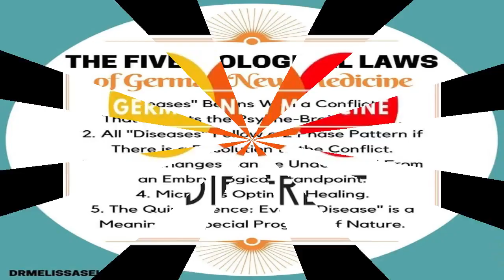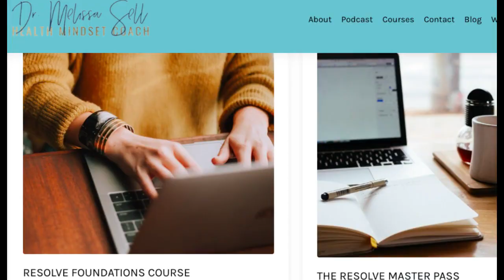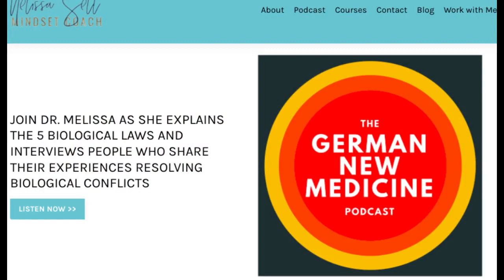German New Medicine Vs Allopathic Healthcare with Dr. Melissa Sell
Another important discussion regarding health care and we have Dr. Melissa Sell to guide us through German New Medicine, which isn’t technically all new, but worth being introduced as such since many are quite unfamiliar with that title or medical philosophy, yet I’m some are familiar with some of the concepts and tenants within GNM.

It’s quite the conundrum when realizing certain aspects of health care and diagnosis that do not account for certain common sense issues among patients and people suffering dis-eases, like inquiring about the patient’s lifestyle, sleep patterns, diet, mindset, stress factors, living situation, etc.  Some ailments are more obvious, cut & tired than others, but the aforementioned is widely unspoken about in western medicine- I could be around or outdated in that statement, but it’s been a common thread of what I’ve been hearing over the yers from many people.

Please check out Dr. Melissa’s works and services on her
Her YouTube channel:

Also, as mentioned in the beginning, All 3 of us participated in the las Freedom Under Natural Law Online Conference filled with wonderful presenters and hosts.. Feel free to check out Melissa’s short presentation she gave for the event on the FUNL channel

Need we say more?  Sure, you can go off and google German New Medicine and discover more if you like..  or if you want to stay her with us, we’ve got a few other discussions with some wonderfully knowledgeable and experiences folks:

PEACE